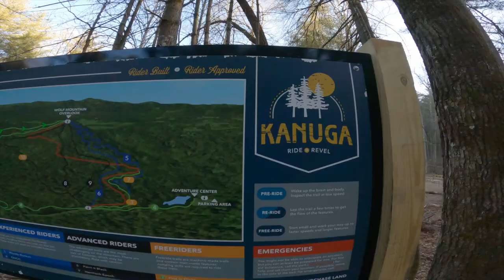I Crashed Hard and I Cried | Overcoming Fear & Anxiety on a Mountain bike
In this video I am switching it up a little bit and showing a side of myself that I don't normally share.  I suffer daily from severe anxiety and mountain biking is one of the things that really helps me push through and improve.  During a trip down to Kanuga Park in NC, I had a big crash and had to look my anxiety and fear in the face and overcome it.  I hope this story helps others out there who face the same issues on the trails and in life.

Check out the Nobl premium enduro wheel line that I run

Looking to step up your riding skills and fitness?

Links to the full G-Form pad line up that I use below!

Eline Knee Pads
Eline Elbow Pads
Pro-X2 Knee Pads
Pro-X2 Elbow Pads
Pro-X Compression Shirt
Men's Elite Bike Liner Shorts
Elite Knee Guard
Pro Trail Gloves
Sorata Trail Gloves